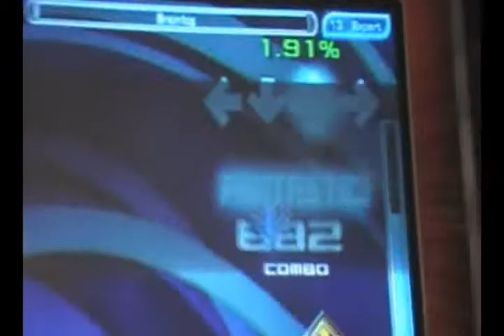Cali-Mist - Brainfog - 97.39%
sim by whitedr.mario

static x - brainfog